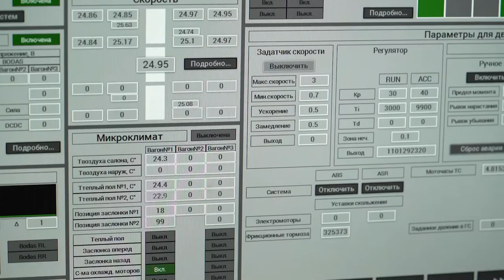uST Technology is a new level of transport safety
uST transport is as safe as possible thanks to unique technological solutions:

- the transport and infrastructure complexes are controlled by automated control systems;
- the transport is equipped with an anti-derailment system;
- elimination of the human factor and full control of speed and route;
- the string rail overpass itself excludes accidents and collisions with people or animals.

Learn more in the video.